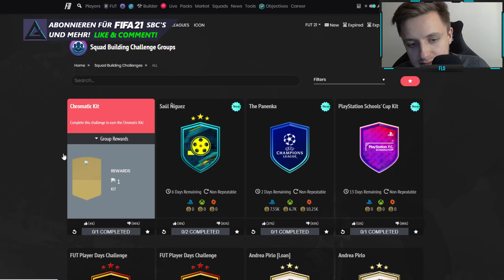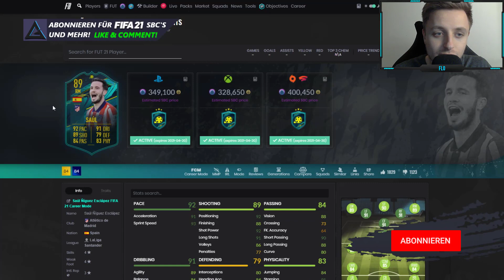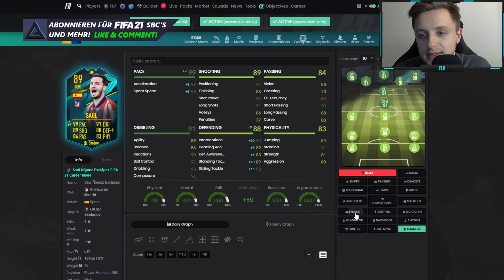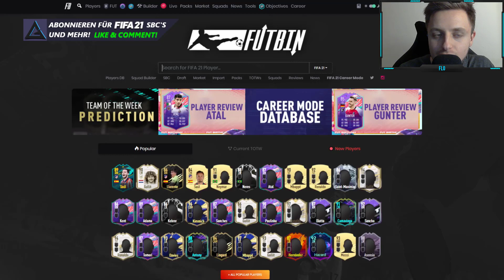ERNSTHAFT EA?! ❌😂 MOMENTS SAUL SBC & WEEKEND LEAGUE PLUS OBJECTIVE! | FIFA 21 ULTIMATE TEAM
►►FIFA 21: MOMENTS SAUL NIGUEZ SBC KURZ VOR DEM TOTS! 89 RM MOMENTS SAUL SBC! MEGA WEEKEND LEAGUE PLUS OBJECTIVE! NEW WEEKEND LEAGUE PLUS PLAYER PICK OBJECTIVE! vom 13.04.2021 - GERMAN/DEUTSCH - FIFA 21 SBC! FUT 21 (Billig/Einfach/Schnell) LIVE SBC! BELOHNUNG w/ MEGA PACKS! NEXT FIFA 21 PLAYER MOMENTS LIVE SQUAD BUILDER CHALLENGE FROM APRIL 2021! -- SPIELER MOMENTE SBC MIT SAUL WORTH IT? / ATLETICO MADRID SBC / LA LIGA SBC / SAUL MOMENTS SBC / PLAYER MOMENTS SBC / 85 RATED SQUAD SBC / SAUL SBC -- SPIELER-MOMENTE-SAUL SBC! LOHNT SICH DIE SBC WIRKLICH? - FIFA 21 Ultimate Team - HOL DIR SPIELER MOMENTE SAUL! HOW TO START ULTIMATE TEAM SQUAD BUILDING CHALLENGES! 13/04/21! 50K SET! 50.000 COINS PACK! DISCUSSION - IST SAUL NIGUEZ ZU TEUER?! DISKUTIERE IN DEN KOMMENTAREN MIT! MIT DIESEN TIPPS UND TRICKS SCHAFFST DU JEDE SBC! SPIELER MOMENTE SAUL SBC WORTH IT? MEGA WL PLUS OBJECTIVE!

►►Unser Setup:
►Monitor 2x